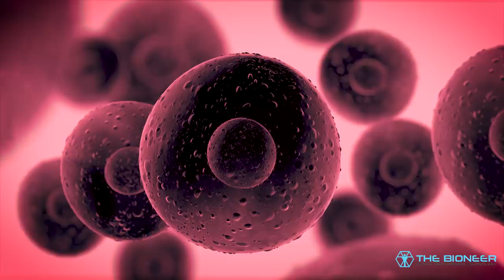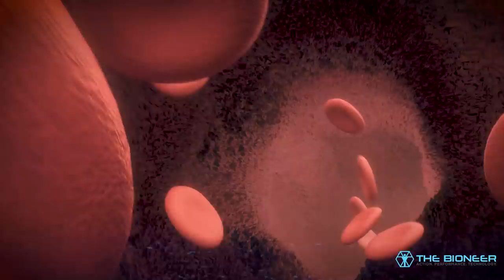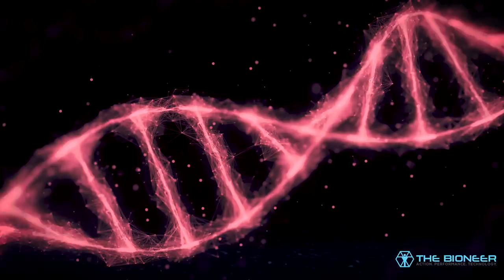Pink Muscle? - Is Akisame's Training in Kenichi Possible? (Humanly Possible Ep 2)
Can you convert all of your muscle to "pink muscle" like Akisame from Kenichi: Mightiest Disciple?

Got quite a few requests to cover this, and realized I could use it as a vehicle to discuss muscle fiber types (which seem to be somewhat misunderstood by a lot of people). So here we are!

According to the show, Akisame (Kenichi's master) managed to convert all of his muscle fiber to pink muscle (AKA Type 2a muscle fiber) thereby finding the ultimate balance of power and endurance. The truth is a LOT more complicated, but there are some interesting ideas we can take from the concept. Enjoy!